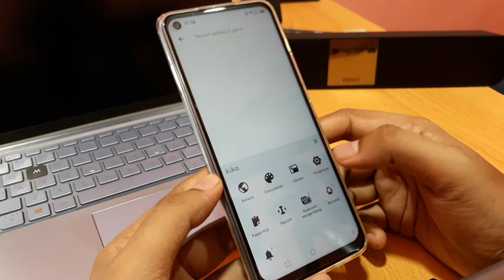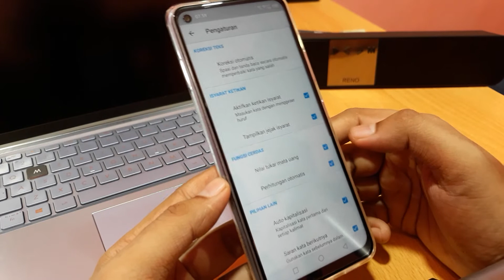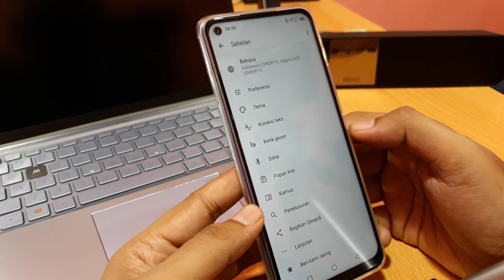Cara mematikan koreksi otomatis infinix